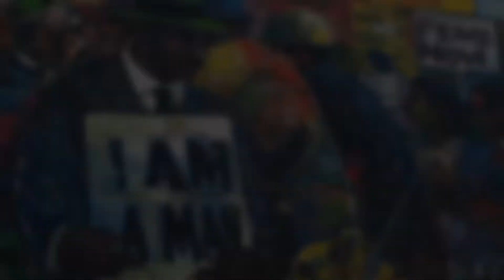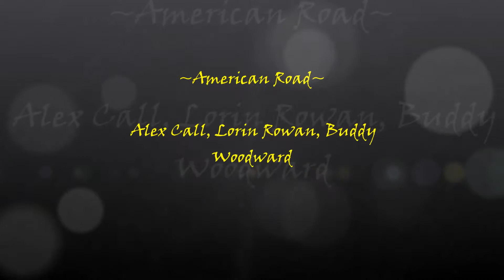American Road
American Art is as vital and bold as American Music. here are paintings by American  masters. All a part of the American Road
~American Road~ is Alex Call, Lorin Rowan, and Buddy Woodward.